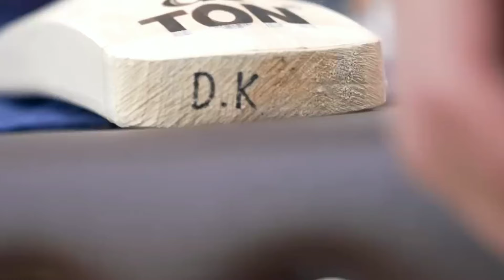RCB vs MI Rap Battle - IPL 2023 | Cricket Beats Clash!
Description:
The stage is set, the beats are loaded! Witness the ultimate clash in the IPL 2023 Rap Battle as the Royal Challengers Bangalore face off against the Mumbai Indians. From the swag of RCB to the charisma of MI, this rap showdown is a sonic representation of the electrifying rivalry on the cricket field. Who will own the mic and emerge victorious in this musical face-off? Dive into the RCB vs MI Rap Battle, feel the rhythm, and join the roar of the crowd in this epic cricketing rap showdown!

RCB vs MI Rap Battle
IPL 2023 Rap Battle
Cricket Beats Clash
Rivalry Rap Showdown
Swag of RCB
Charisma of MI
Cricketing Rap Duel
IPL Music Clash
RCB vs MI 2023
Sonic

Prod.by KingEF